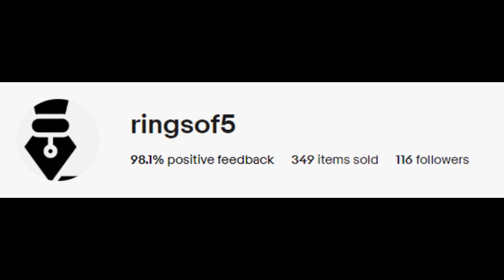Fountain Pens - Taccia & Conklin!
Picking up a new fountain pen is always satisfying. Check out my eBay store for some great deals on Taccia and Conklin pens! Great gifts for that special someone who loves pens!